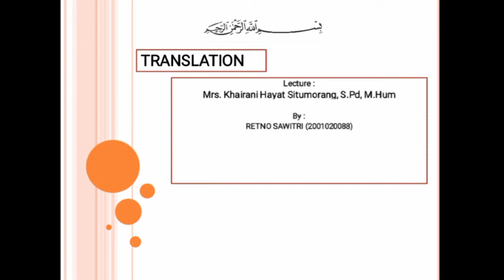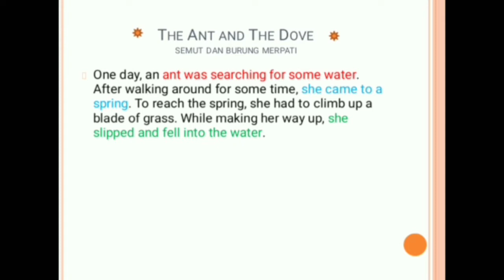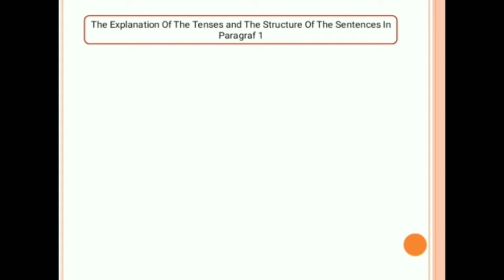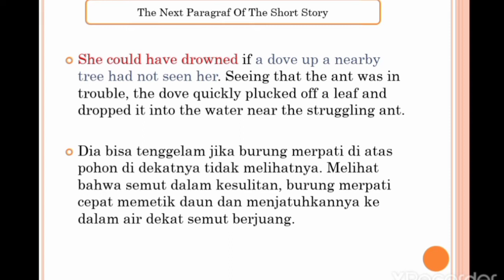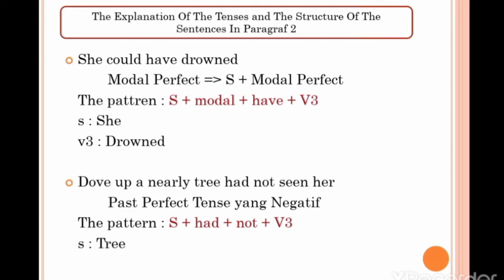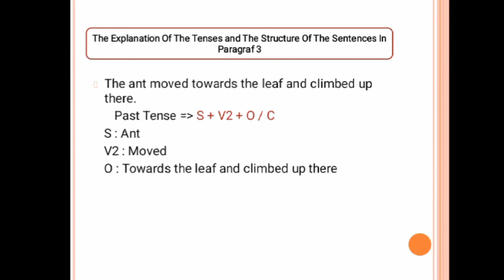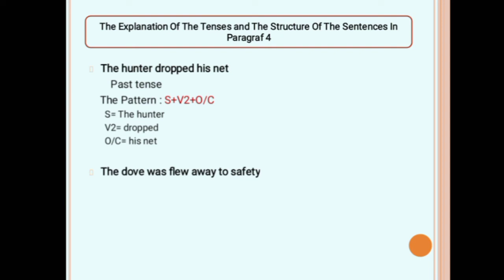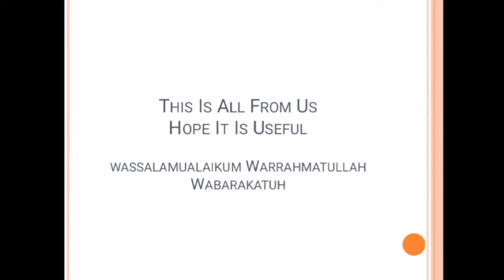TRANSLATION ANALISYS 6 (Cara Menterjemahkan/Translate dari Bahasa Inggris Ke Bahasa Indonesia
TRANSLATION ANALISYS (Cara Menterjemahkan/Translate dari Bahasa Inggris Ke Bahasa Indonesia
cara translate bahasa inggris yang benar,translate yang sesuai grammar,translate online sesuai grammar,aplikasi translate sesuai grammar,translate dengan grammar yang baik,cara menerjemahkan suara bahasa inggris,cara menerjemahkan secara akurat